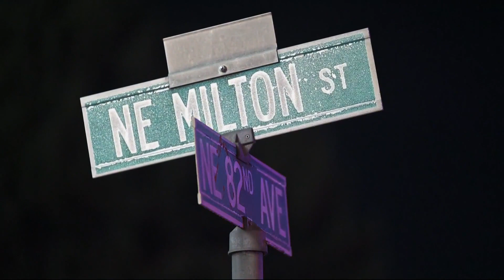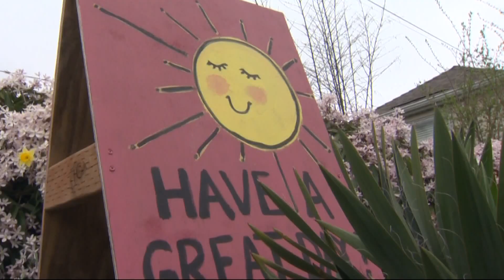Residents recall string of shootings in Portland’s Madison South neighborhood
The man shot and killed in Northeast Portland's Madison South neighborhood March 27 was not the first person to be gunned down in the area in recent months.

"It seems to be a regular occurrence in this neighborhood," said a nearby resident who heard the gunfire on Sunday, but asked that his name not be used.

Portland police officers responded to the scene at Northeast 82nd Avenue and Northeast Milton Street. They tried to save the victim's life, but his injuries were too serious and he died at the scene.